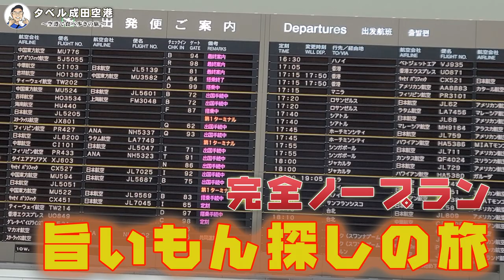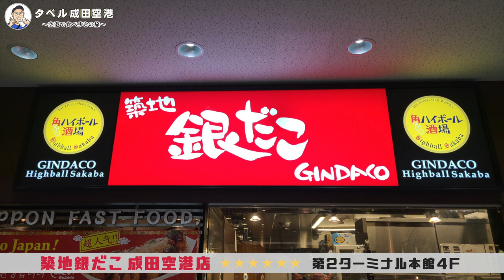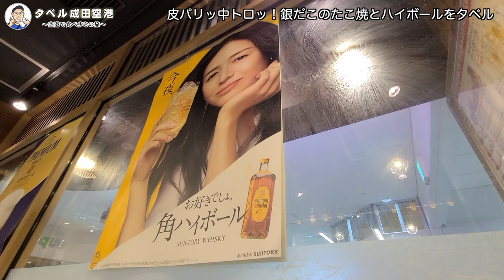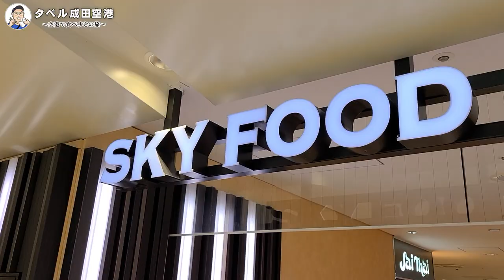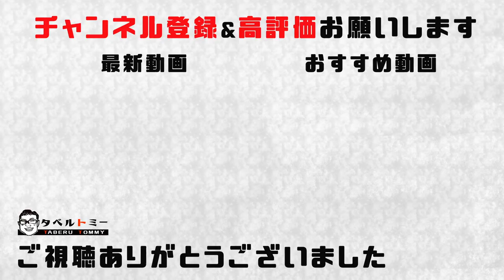【千葉グルメ旅】成田空港は食の宝庫だ！寿司食べてハイボールとたこ焼きからの世界で一番美味しいタイの料理で優勝です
今回は成田空港で食べ歩きの旅！
寿司、たこ焼きにハイボール、タイカレーで優勝です。

【目次】
0:00 オープニング〜今回の店舗
0:30 立ち喰い寿司の魚がし日本一
4:38 銀だこでたこ焼と特大ハイボール
7:50 世界で一番美味しいマッサマンカレー
10:41 エンディング

＊今回お邪魔した場所＊
🔸寿司 魚がし日本一　成田空港店
成田空港第2ターミナル本館4階

🔸築地銀だこ　成田空港店
第2ターミナル本館4階

🔸ジャイタイ　成田空港店
第1ターミナル新館5階

◆使用音楽
・フリーBGM DOVA-SYNDROME OFFICIAL YouTube CHANNEL
フリーBGM「茶屋にて」／作（編）曲 ： MATSU
レトロパーティー